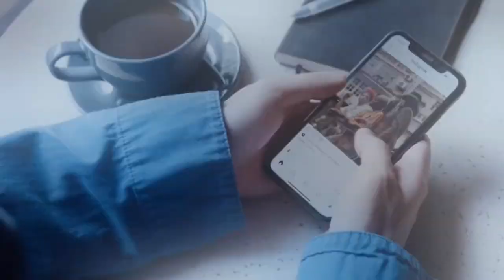NEW PAMBAN BRIDGE WORK 99% COMPLETED || TODAY NEW PAMBAN BRIDGE WORK LATEST UPDATE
NEW PAMBAN BRIDGE WORK 99% COMPLETED || TODAY NEW PAMBAN BRIDGE WORK LATEST UPDATE pamban bridge latest update | pamban bridge opening and closing pambanbridge newpambanbridge chennai pamban bridge

pamban bridge accident

pamban swamigal

pamban bridge latest update

pamban bridge train

pamban palam

pamban swamigal shanmuga kavasam

pamban swamigal songs

pamban bridge train accident

pamban bridge rameshwaram

pamban swamigal history in tamil

pamban swamigal temple thiruvanmiyur

pamban bridge accident

pamban bridge train

pamban bridge rameshwaram

pamban bridge opening and closing

pamban bridge update

pamban bridge accident 1964 video

pamban bridge tamil nadu

pamban bridge new construction

pamban bridge train journey

pamban bridge ship crossing

pamban bridge latest update tamil

pamban bridge latest news

pamban bridge length in km

pamban bridge live

pamban bridge lifting

pamban bridge latest

pamban bridge live update

pamban bridge last train

pamban bridge live video

pamban bridge location

pamban bridge whatsapp status tamil

pamban bridge working model

pamban bridge work progress

pamban bridge whatsapp status

pamban bridge work

pamban bridge water overflow

pamban bridge which state

pamban bridge where is it located

pamban bridge working or not

pamban bridge waves

pamban bridge walking

pamban bridge wala video

pamban bridge rameshwaram

pamban bridge railway

pamban bridge rameswaram

pamban bridge road

pamban bridge rail accident

pamban bridge reaction

pamban bridge ram setu

pamban bridge railway track

pamban bridge rail hadsa

pamban bridge road trip

pamban bridge railway station

pamban bridge reels

pamban bridge opening date

pamban bridge open

pamban bridge opening for ship

pamban bridge old video

pamban bridge open for ship crossing

pamban bridge open video

pamban bridge on which river

pamban bridge overflow

pamban bridge old

pamban bridge opening and closing in tamil

pamban bridge of india

pamban bridge drone view

pamban bridge dikhaiye

pamban bridge distance in km

pamban bridge dhanushkodi

pamban bridge drawing

pamban bridge danger sound

pamban bridge during cyclone

pamban bridge durghatna

pamban bridge distance

pamban bridge dangerous

pamban bridge documentary

pamban bridge drone shot

pamban bridge kahan hai

pamban bridge kaha par hai

pamban bridge kab chalu hoga

pamban bridge kaise banaya gaya

pamban bridge ka video

pamban bridge ki video

pamban bridge kaha hai

pamban bridge ka rahasya

pamban bridge ki ghatna

pamban bridge kannada

pamban bridge kaha se kaha tak hai

pamban bridge ki kahani